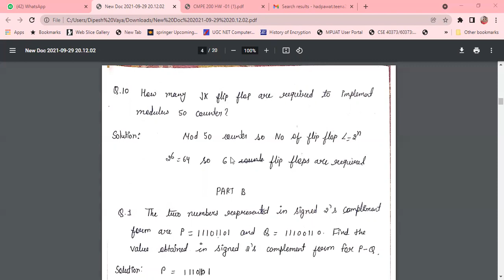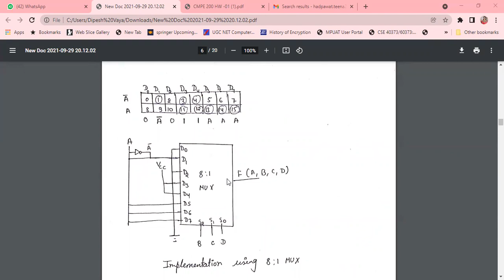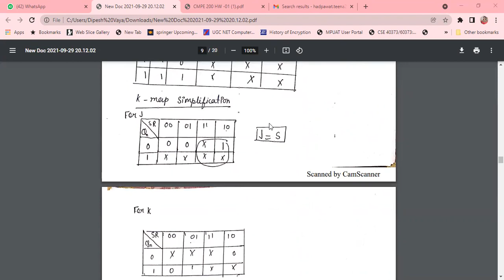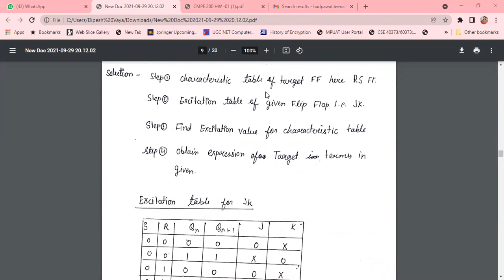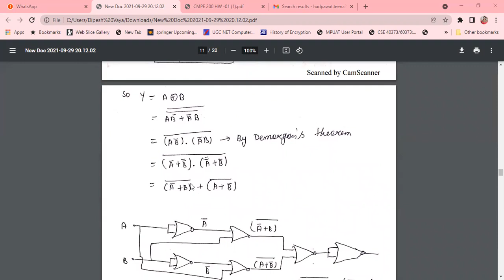RTU Digital Electronics 2018 Solved paper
This video contains solution of 2018 Digital Electronics paper. It has part A and Part B, completely solved.
In next I will be explaining part C